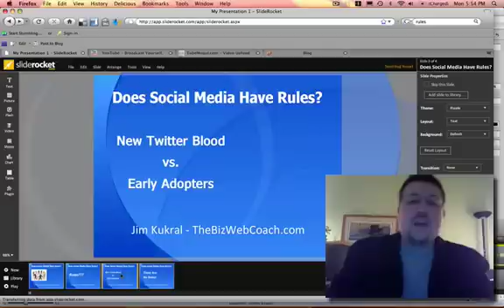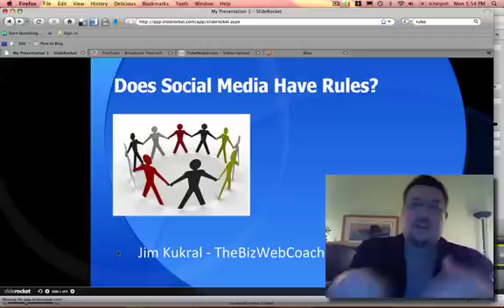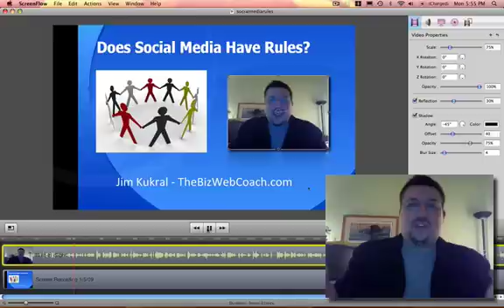How to make a killer Web video with Sliderocket & Screenflow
Check out this screencast where I show you how to use Sliderocket and Screenflow to create a unique and clever web video. Great for making presentations, or educational videos.